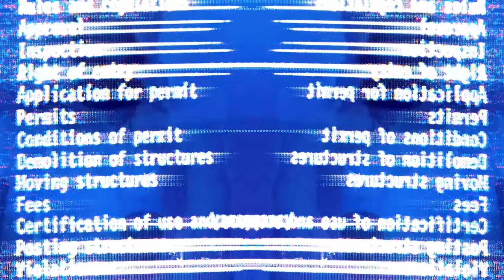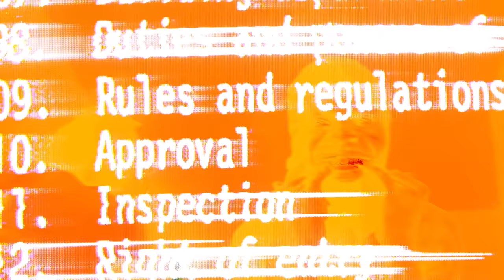Lil Duke - Too Crazy (Official Music Video) Go Crazy 2